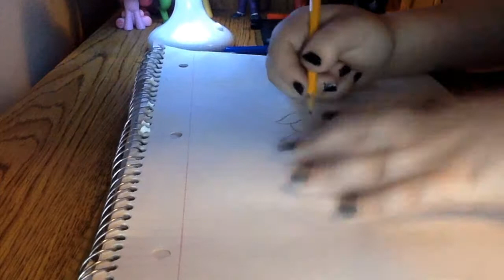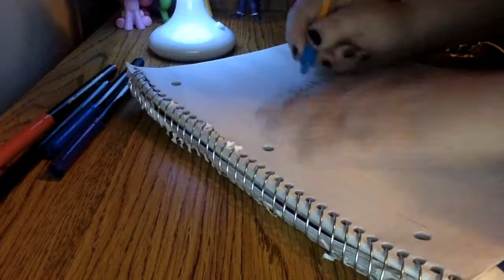Draco Regina (OC) Speed Draw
I accept request!